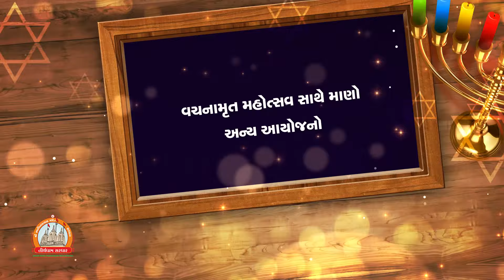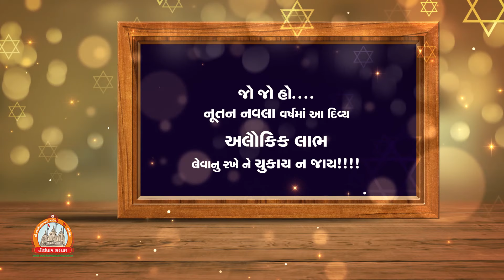Promo || Vachanamrut Dwishatabdi Mahotsav || Satsang Chhavani Sardhar 2019